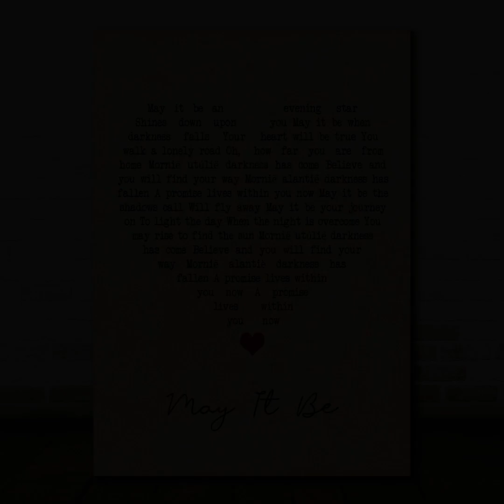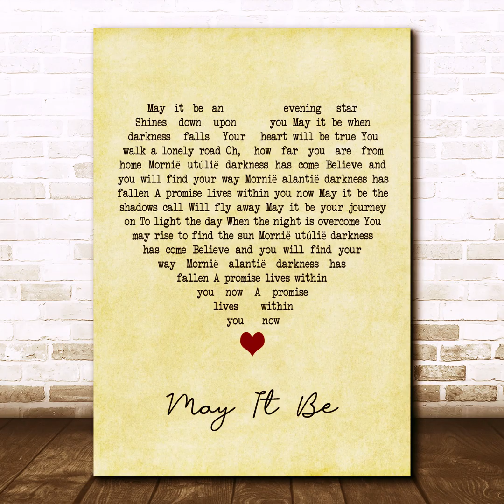Enya – May It Be [Acapella(!)] | Isolated Vocals (Reverbed) | Song Lyrics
It's amazing how AI can isolate the vocal parts of virtually any recorded song nowadays. Here's one of my favourite Enya songs called May It Be—wch is featured in the 1st LOTR OST—as if sung a cappella in a large church hall!